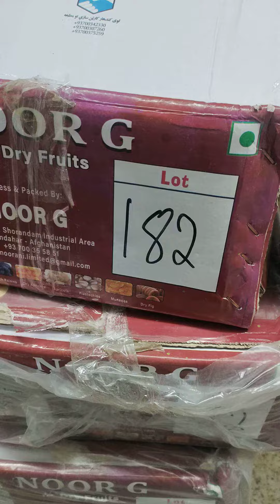Anjeer # Janjeer # body building, 7206035657